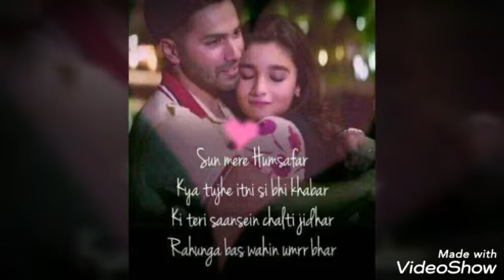Biwi no 1 (part 1) | varia vm love that never ends